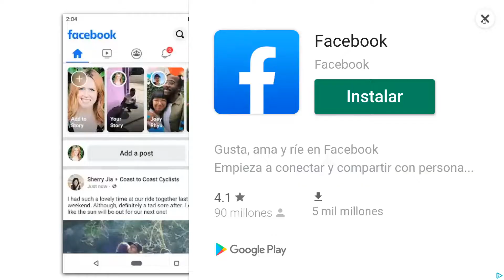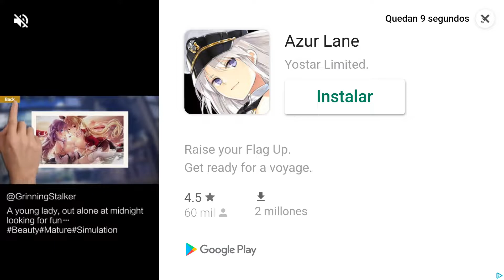Monster Super League - cap.71